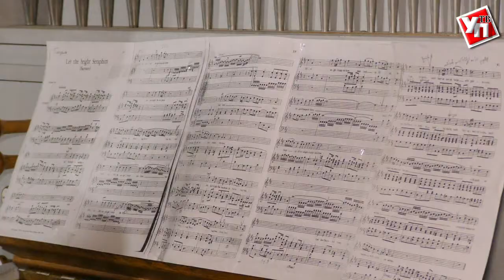Мюзикл на органе. Ульяновцев удивил немецкий музыкант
В Ульяновской области проходит фестиваль «Мир, эпоха, имена». Множество концертов с участием иностранных исполнителей собирают зрителей в концертных залах города. Одно из выступлений состоялось в Евангелическо-лютеранской церкви Святой Марии.